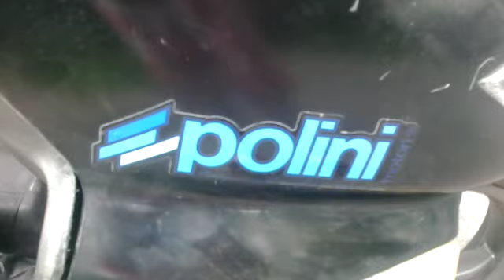Latanie na gumie Aprilia Sr 3 dzień jazdy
Małe jazdy na kazmierzowie aprilią sr